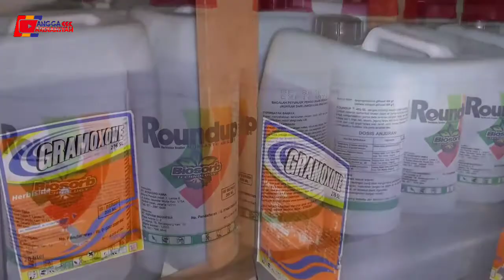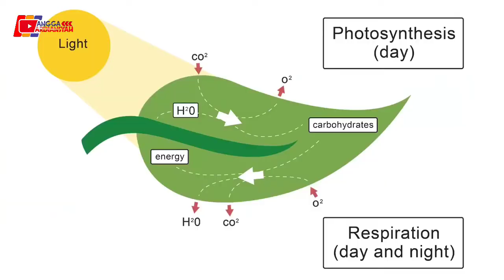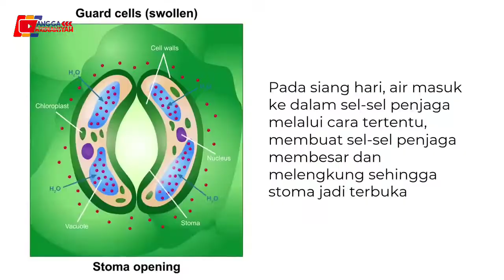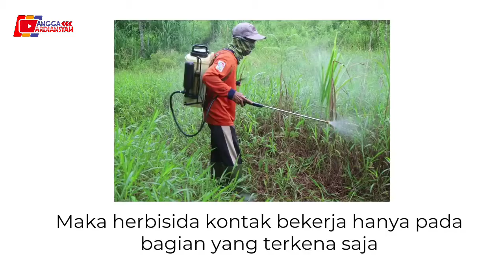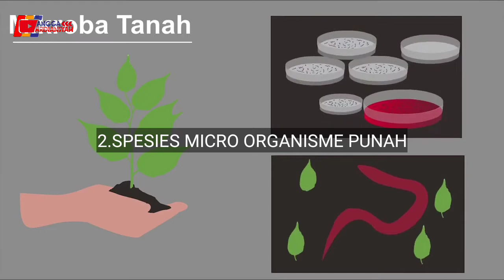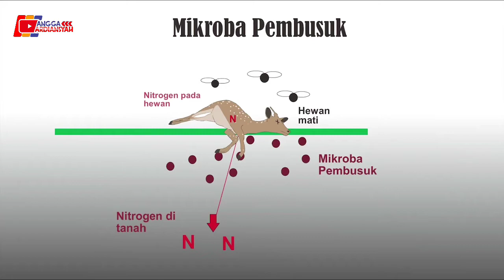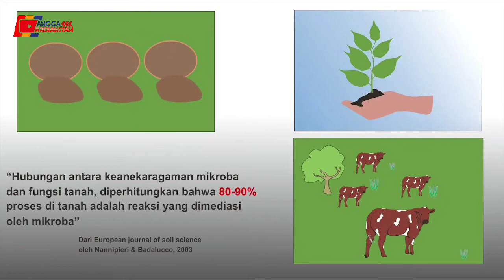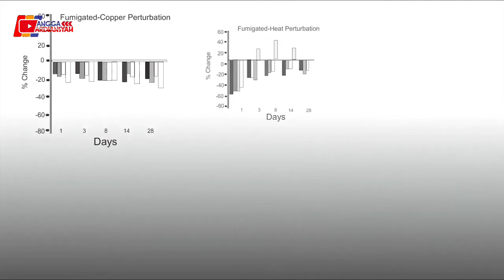Kamu Harus Tau ❗❗5 Dampak Penggunaan Pestisida & Herbisida Secara Berlebihan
Degradasi lahan yang menyebabkan lahan pertanian menjadi kritis saat ini merupakan masalah penting dunia dan diantara sekian banyak penyebab degradasi lahan, yang paling dominan adalah erosi tanah dan air.

Erosi tanah di daerah iklim basah termasuk Indonesia sebagian besar disebabkan oleh pengolahan tanah.

Dalam praktek budidaya pertanian sendiri sering akan menimbulkan dampak pada
degradasi lahan.

Dua faktor penting dalam usaha pertanian yang potensial menimbulkan
dampak pada sumberdaya lahan, yaitu tanaman dan manusia (sosio kultural) yang
menjalankan pertanian. Diantara kedua faktor, faktor manusialah yang berpotensi
berdampak positip atau negatip pada lahan, tergantung cara menjalankan pertaniannya.

Apabila dalam menjalankan pertaniannya benar maka akan berdampak positip, namun
apabila cara menjalankan pertaniannya salah maka akan berdampak negatif.

 Kegiatan
menjalankan pertanian atau cara budidaya pertanian yang menimbulkan dampak antara
lain meliputi kegiatan pengolahan tanah, penggunaan sarana produksi yang tidak ramah
lingkungan (pupuk dan insektisida) serta sistem budidaya termasuk pola tanam yang
mereka gunakan.

dampak penggunaan agrokimia mulai dirasakan saat ini. Dampak negatip dari penggunaan agrokimia antara lain berupa pencemaran air, tanah, dan hasil pertanian, gangguan kesehatan petani, menurunya keanekaragaman hayati, ketidak berdayaan petani dalam pengadaan bibit, pupuk kimia dan dalam menentukan komoditas yang akan ditanam.

Penggunaan pestisida yang berlebih dalam kurun yang panjang, akan berdampak
pada kehidupan dan keberadaan musuh alami hama dan penyakit, dan juga berdampak
pada kehidupan biota tanah. Hal ini menyebabkan terjadinya ledakan hama penyakit dan
degradasi biota tanah.

Perlu difikirkan pada saat ini residu pestisida akan menjadi faktor
penentu daya saing produk-produk pertanian yang akan memasuki pasar global.

Penggunaan pupuk kimia yang berkonsentrasi tinggi dan dengan dosis yang tinggi
dalam kurun waktu yang panjang menyebabkan terjadinya kemerosotan kesuburan tanah

karena terjadi ketimpangan hara atau kekurangan hara lain, dan semakin merosotnya
kandungan bahan organik tanah

Akibat Penggunaan Pestisida dan Herbisida pada Tanah

Setelah mengetahui perbedaan antara herbisida dan pestisida, akibat penggunaan pestisida dan herbisida yang berlebihan pada tanah akan dibahas disini.